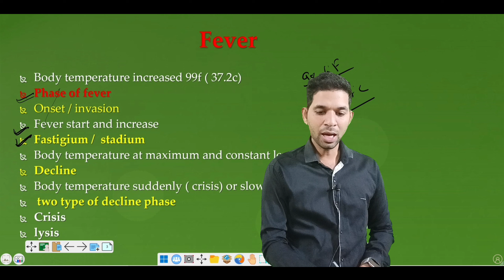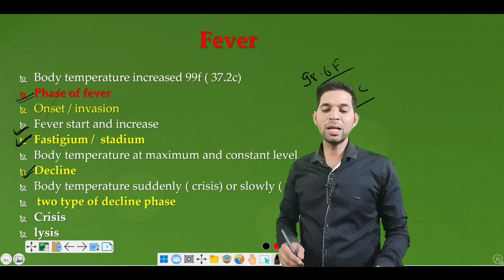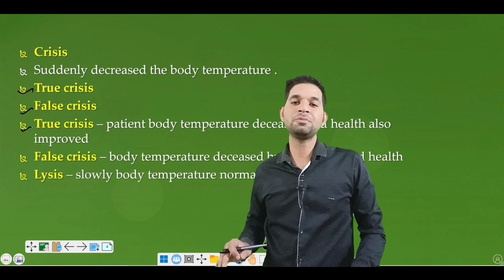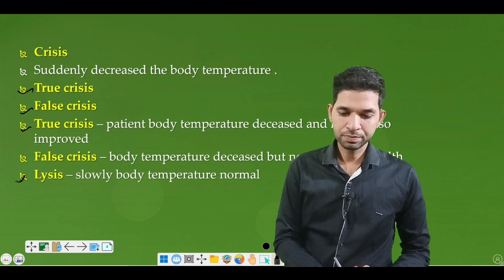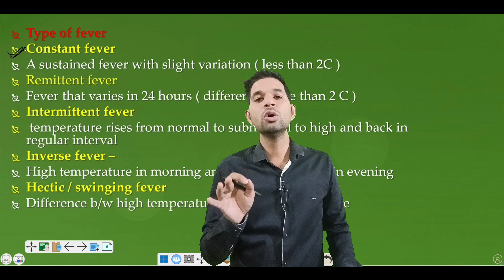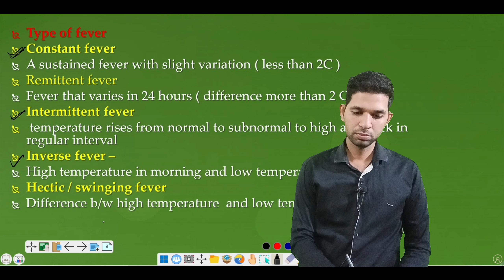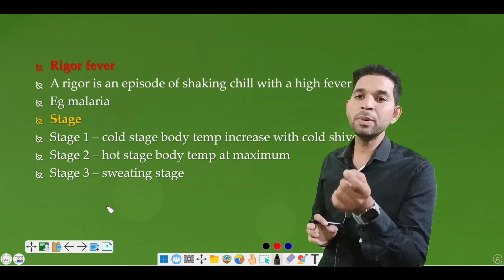fever , type , phase / online nursing class/ AIIMS NORCET 2023 / important class for nursing exam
all nursing exam important topic / AIIMS NORCET 2023 important class